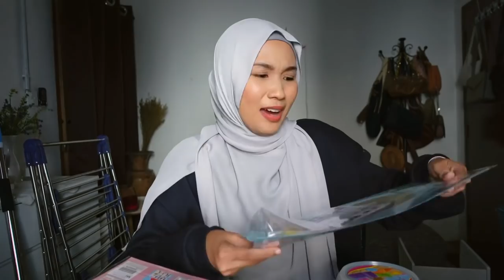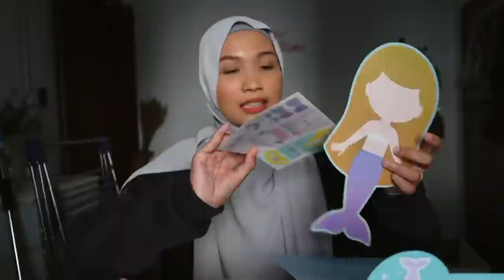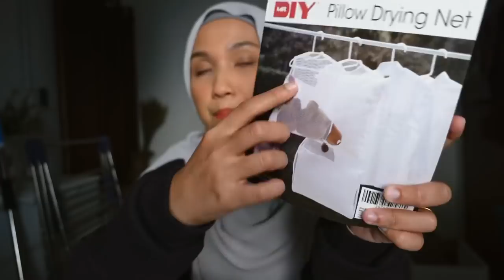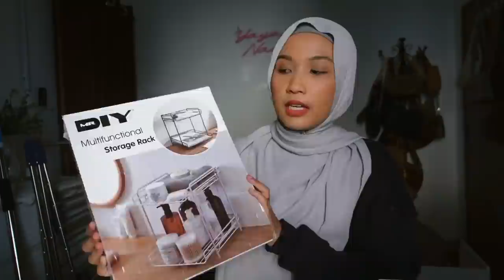MrDiy Haul + Chitchat ~ Gossip | Shopping untuk Diri Sendiri Mesti beli untuk Anak sekali ⚡️🤟🏼